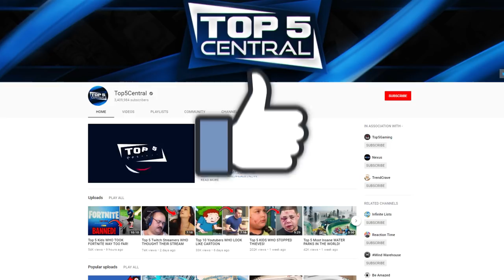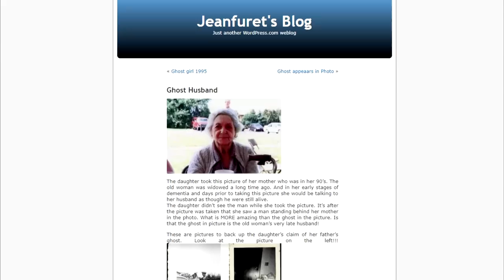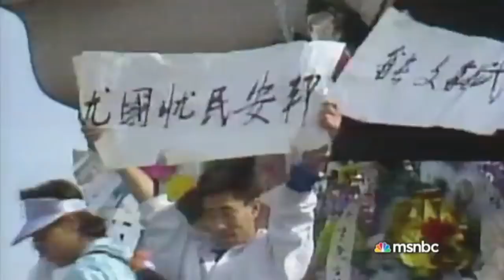Top 10 Mysterious Photos THAT CANNOT BE EXPLAINED!